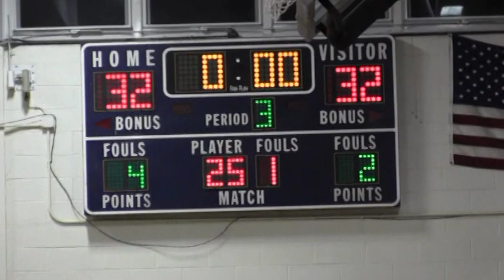Sayreville Bombers Basketball vs Monroe February 15, 2014